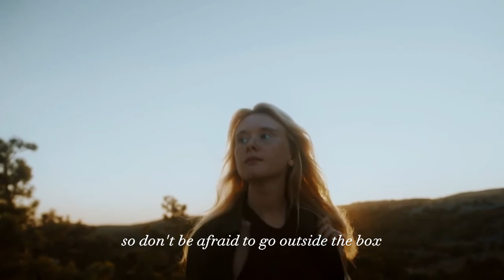FAILURE MEANS; NEVER GIVE UP! 👉💚💪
MUCH LOVE!
These are the topics which I cover in my videos:
mental health
self improvement
brainy dose
psychology
psychology facts
interesting facts
amazing facts
self help
relationships
subconscious mind
human psychology
practical psychology
personality disorder
psychology facts about humanbehavior
psychology tricks
psycho analysis
psychology tiktok
motivational video
panic attack
educational videos
childhood trauma
how to improve mental health
clinical psychology
mental health tips